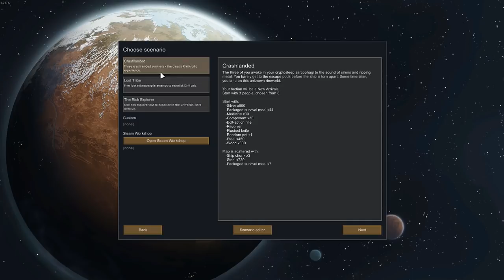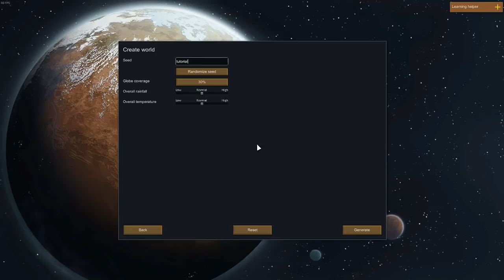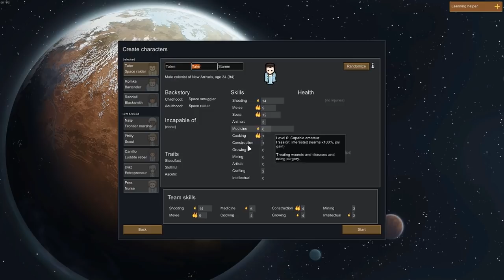Complete Beginners Guide to Rimworld!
In this video I try to teach you guys how to play Rimworld at a basic level, and how to get initially setup in such a way that your colony can survive.